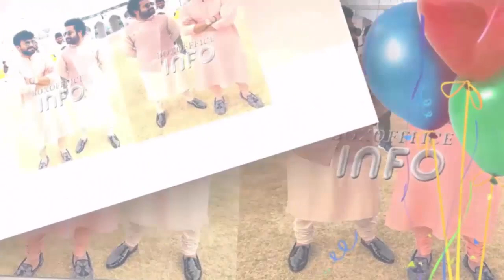RRR movie latest updates|RRR trailer|RRR movie news|Jr NTR new movies|Ram Charan new movies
RRR trailer
RRR songs
RRR video songs
RRR motion posters
RRR movie
RRR updates
Jr NTR new movies
Ram Charan new movies